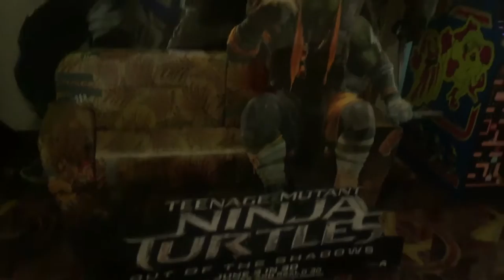PYRO TV VLOG | OLD MAN KILLS THE RUNNING MAN CHALLENGE | 06/07/16